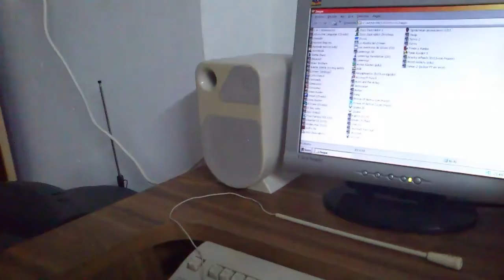CHISPITAS!!!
El divertimento de los juegos clásicos para DOS es capaz de atraer todo tipo de especies animales.

O igual es simplemente el efecto puntero láser pero en versión canina (catz 2mainstream u know).